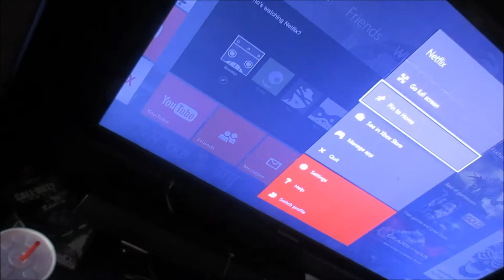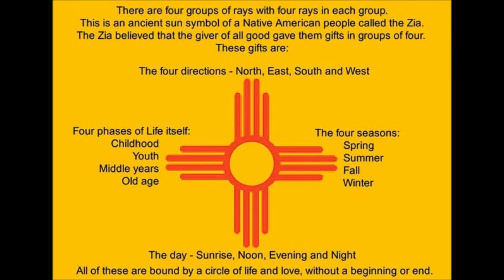FAT MAN PLAYING AT A PARK (DAY: 13)